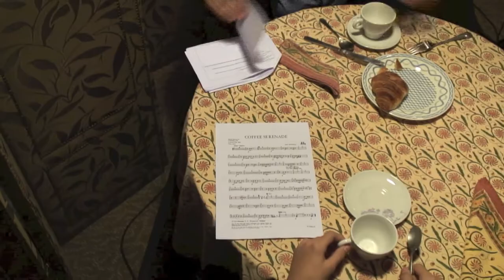Concerto Inaugural 3, Tarzán - Cofee Serenade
Cancions do Concerto Inaugural da Banda de Musica do Grove
16-11-13, Pazo de Congresos da Toxa